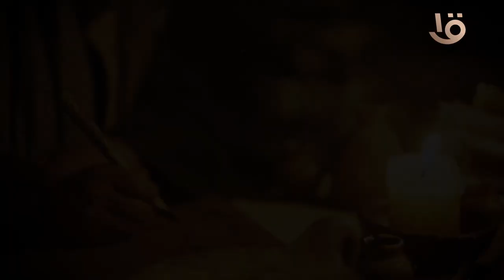محن الزمان كثيرة لا تنقضي وسروره يأتيك كالأعياد